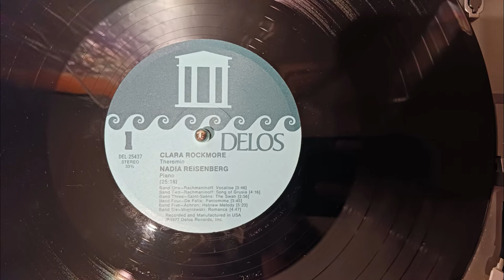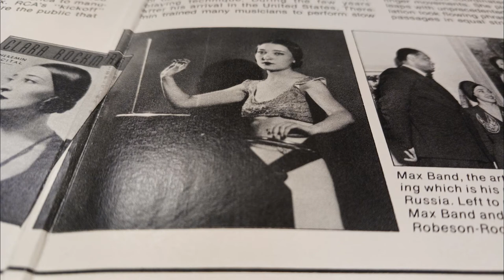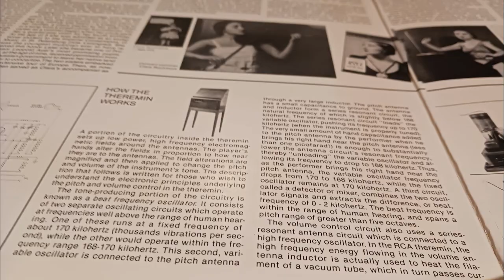The Swan (Saint-Saens) by Clara Rockmore and Nadia Reisenberg 1977 (The Art of the Theremin Lp)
Another Really Great Microphone Clara Rockmore Video ENJOY!